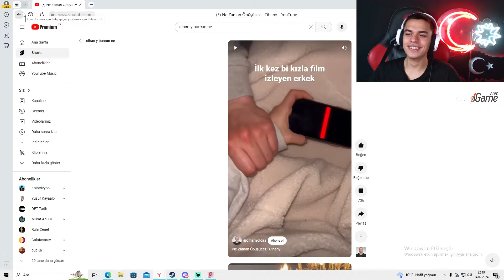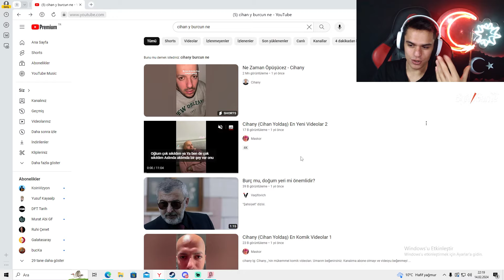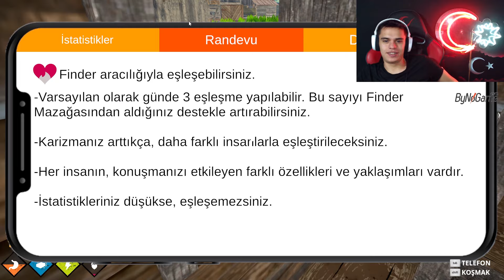PARASIZ ERKEĞİ SADECE ANNESİ SEVER - GARİBAN SAPLARA 14 ŞUBAT ÖZEL YAYINI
Twitch Yayınımızda 14 Şubat'a Özel Kız Arkadaş Edinme Simülasyonunu Oynadık

00:00 Giriş
01:06 Ayarlar - Karakter Seçimi vs
10:27 Nihai Başlangıç
29:53 Enes Batur Kaza
30:28 Devam